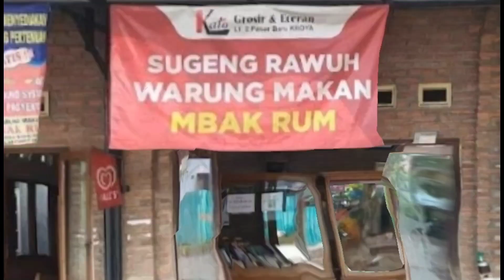PEMBUBARAN PANITIA HUT PGRI & HGN 78 PGRI CABANG KEBASEN 2023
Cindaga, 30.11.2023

penutupan dan pembubaran  panitia HUT guru dan PGRI 78 2023